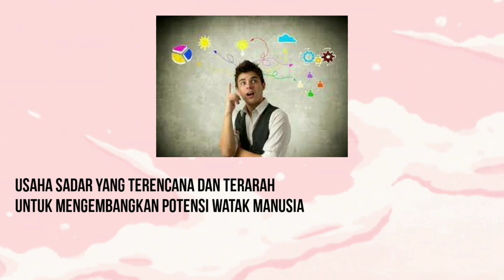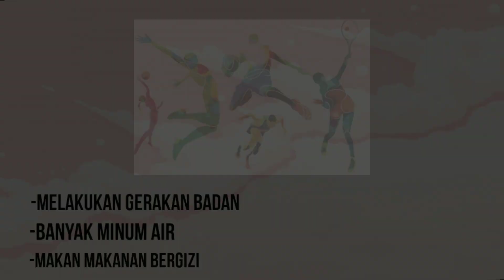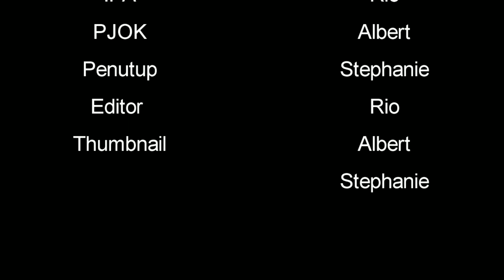Kualitas Pendidikan di Indonesia yang Masih Rendah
Kelas    : 9A
Kelompok   : 7
Anastasia Grovina Arin Pradipta / 05
Ceasario Novendra Lumanto / 12
Natanael Albert Raharja / 25
Stephanie Harum Narwastu /  29

Video ini berisi tentang mutu pendidikan di Indonesia yang terbilang rendah karena berbagai permasalahan. Secara khusus, video ini membahas tentang pendidikan berkarakter, hak dan kewajiban dalam jasa keuangan, kreativitas di bidang teknologi dan menjaga kebugaran tubuh di sela sela belajar. Simak baik-baik dan selamat menyaksikan.

Sumber :
Link materi (saat menyusun draft)